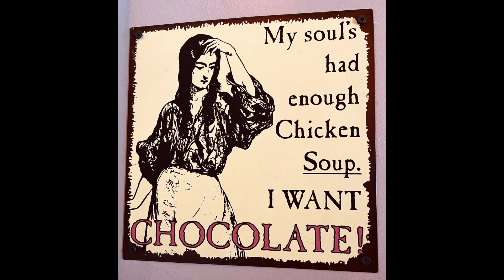Our Spanish Summer Visitor